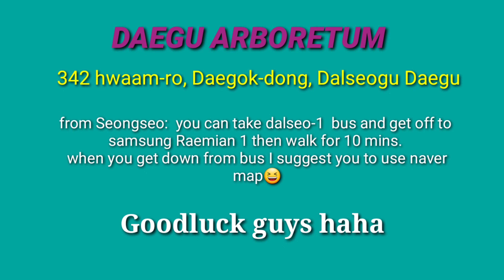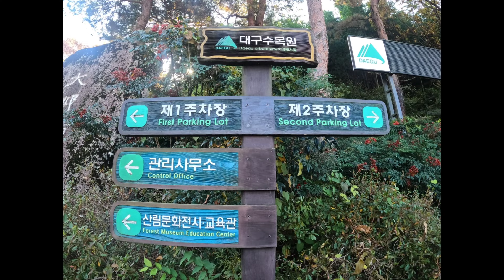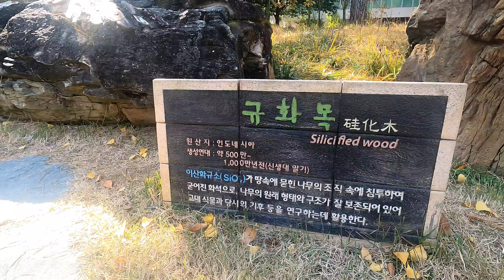DAEGU ARBORETUM DURING AUTUMN | RI'S ADVENTURE